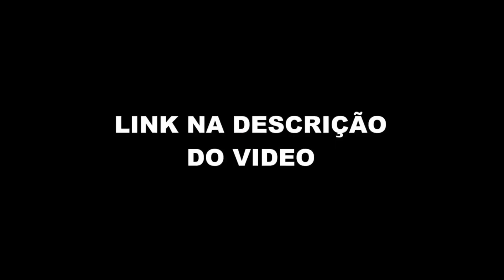KEVIN O CHRIS SOBRE O MENDINGO (PodPah) FlowPah Cortes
EPISÓDIO COMPLETO  - KEVIN O CHRIS - Podpah #365